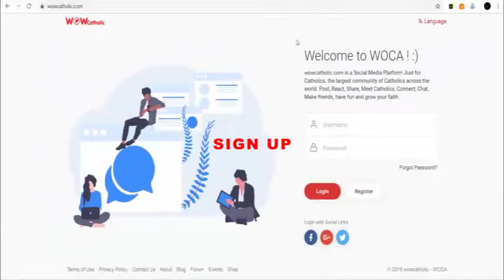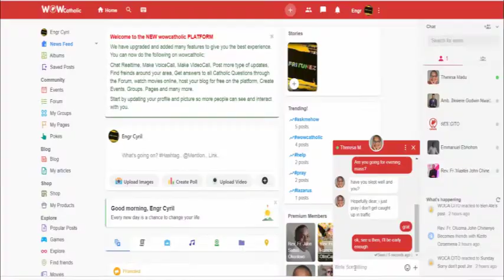Pull Off The Garment of Misery | What You Can Do Vs What You Should Do Series 4 | Fada Oluoma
To Support this Evangelism;
# Follow Fada oluoma on other Social Media Platforms- @fadaoluoma